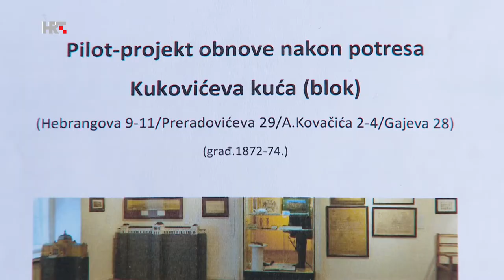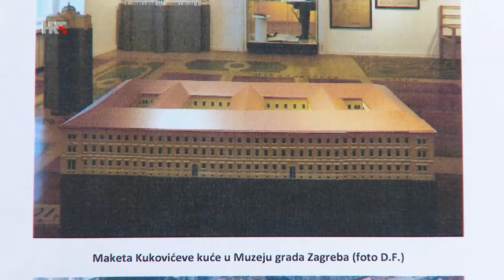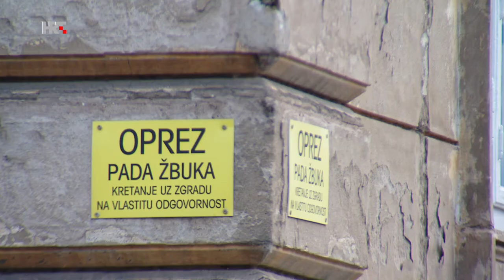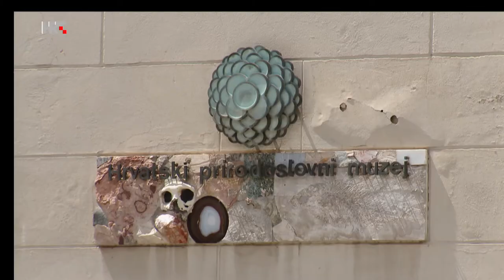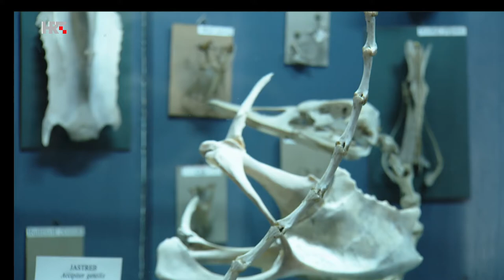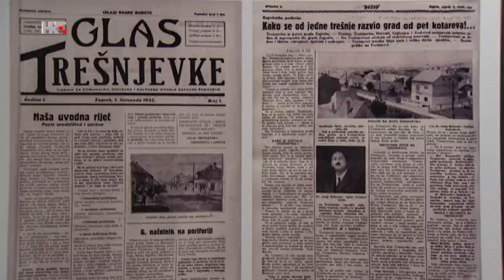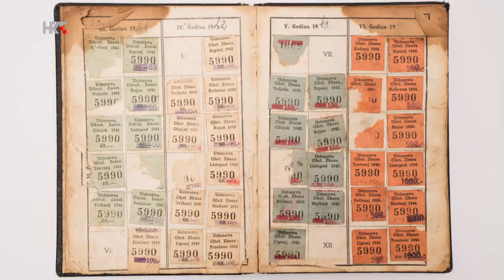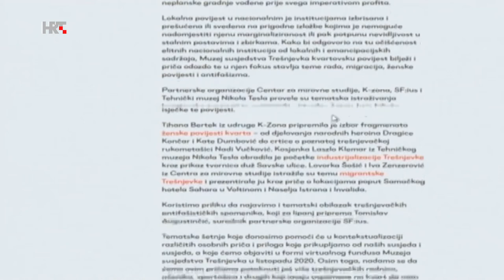KULTURA S NOGU (subotom), 06. 06. 2020.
U emisiji ''Kultura s nogu (subotom)'' voditelj Dražen Ilinčić nastavlja tjedni kulturni pregled - a emisiju je otvorila Mia Pervan, ugledna prevoditeljica. ''Hrvati su izvrsni u stranim jezicima', za razliku od Francuza, koji su katastrofa', istaknula je, a otkrila više o svom prevoditeljskom poslu.

Problemi u obnovi Zagreba se nastavljaju, a u emisiji ih prati novinarka Oka Ričko.

Proslavljeni bariton Matija Meić otkriva kako se u Munchenu kulturna scena nosi s korona-situacijom te najavio inicijativu za obnovu Hrvatskog glazbenog zavoda, koju je pokrenuo Petar Klasan u Beču, online izvedbama i donacijama.

Novinar Gordan Nuhanović zavirio je u Prirodoslovni muzej, u kojemu je uslijed potresa stradalo nekoliko eksponata ptičjih vrsta. No, one su dobro - i ''liječe'' se u radionici.

Gost Arsen A. Ostojić redatelj filma ''F20'' donosi vijest o nedavnoj nagradi na čileanskom festivalu za najbolji igrani film.

Novinarka Jasna Coce doznala je kako raste fundus ''Virtualnog muzeja susjedstva Trešnjevka - u nastajanju'' i razgovarala s kustoskim kolektivom BLOK te partnerima, među kojima je i Tehnički muzej.

Ivona Haller razgovara u studiju s Ivanom Šojat, koja se nakon 17 godina ukoričenih djela za odrasle, u posljednjoj knjizi se bavi novom drogom koja prijeti mladima, knjiga je pisana u ''ich-formi'' pod nazivom  ''Zmajevi koji ne lete''.